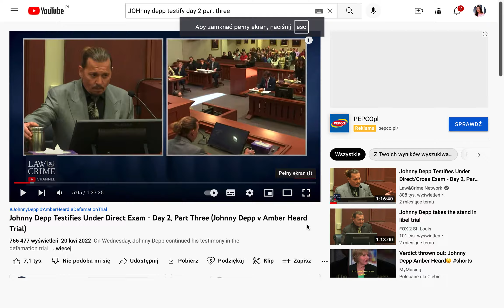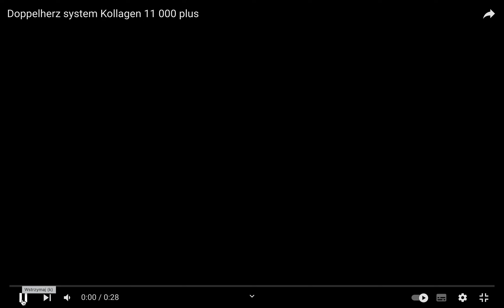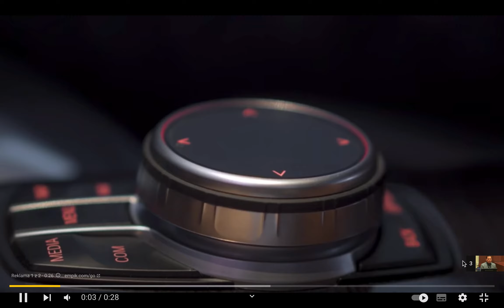Cz. 11 zeznań JOHNNEGO DEPPA. "POTWÓR".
Urwane bo Pani Teresa mnie już pogoniła :D